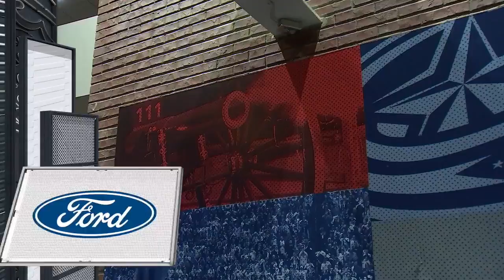Puck Drop vs. Blackhawks (Apr. 10, 2021)